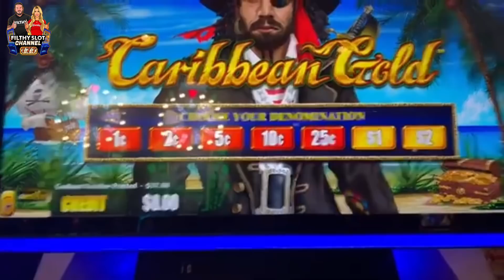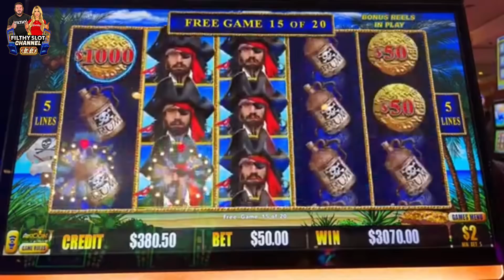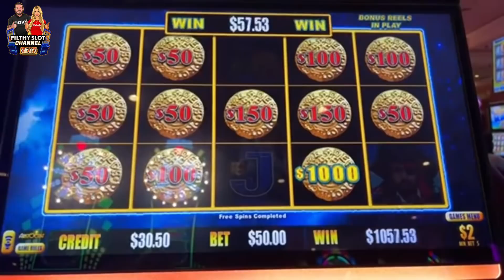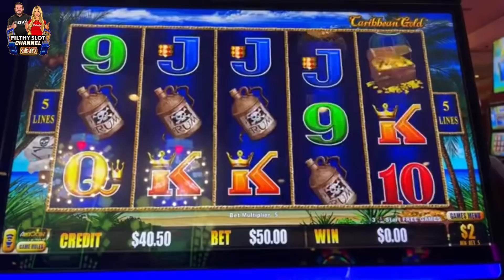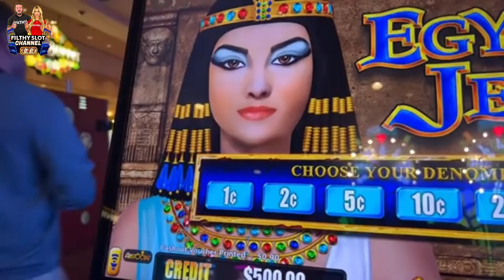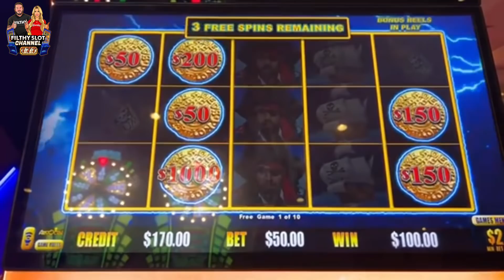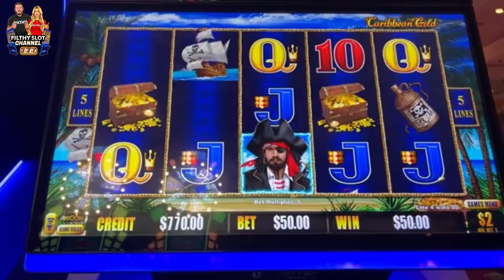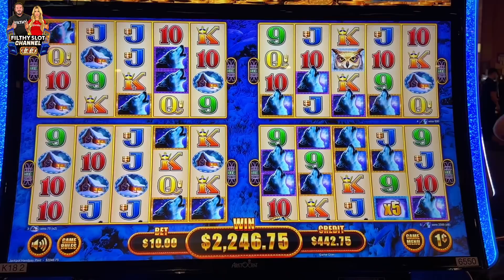BEST RUN EVER!!! 3 SPIN HANDPAYS ON TWO DIFFERENT MACHINES!! DOLLAR STORM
PLAYED LIVE AND HIT THIS CRAZY RUN IF YOU MISSED IT HERE IT IS !